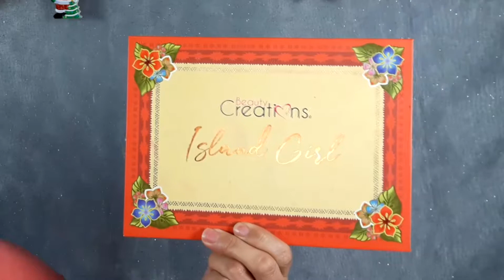MAQUILLAJE PARA TU POSADA NAVIDEÑA🎄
Hola chic@s hoy les dejo este hermoso maquillaje el cual pueden usar para su posada navideña🎄 para noche buena o para cualquier ocasión que lo quieras usar, ya que los tonos son bastante llevaderos, espero que lo puedan recrear y no olvides regalarme un LIKE.

MUCHAS GRACIAS POR SU APOYO, NO OLVIDEN QUE LOS QUIERO MIL 😘🙏